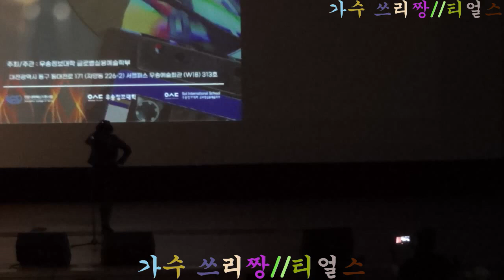가수쓰리짱 티얼스 원곡소찬휘 대전우송예술회관 둥굴레tv공유